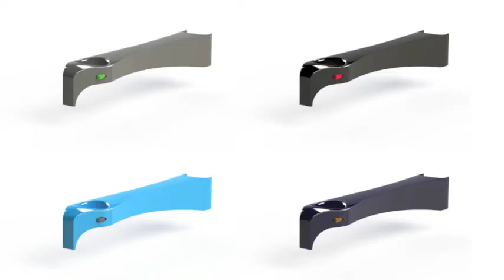CrutchKeeper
Everybody who ever used crutches knows this... they're highly unstable!
They always fall over when you put them agains a wall or they're always in the way when you need to send a text message, pay, eat,...
Moreover, you can't keep your crutches with you when you're in a restaurant or at a party because they always end up on the floor and other people could hurt themselves. It's hard and frustrating to keep your balance on one leg and reach for the floor or to hop on one leg to the coatroom, where you're crutches will be safe for others...

CrutchKeeper is a device that you can attach to one crutch. You can attach the second crutch to the CrutchKeeper, this enables the user to make the crutches stand or to have one hand free. Moreover, the CrutchKeeper has a clip that allows the user to attach both crutches to their belt, jeans, purse,... This is very useful when you need both hands for a short period of time. (ex.: when you send a text message, pay at the cash register, eat a snack,... )
Because the device is parallel with the crutch handle, it doesn't interfere with the user's movement so you never need to detach it.